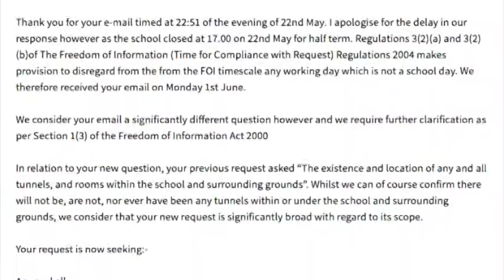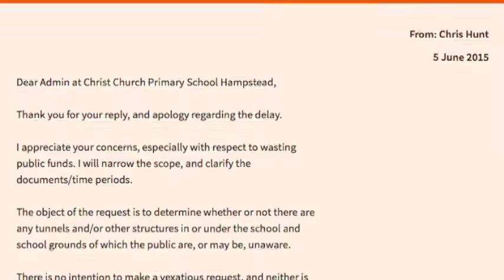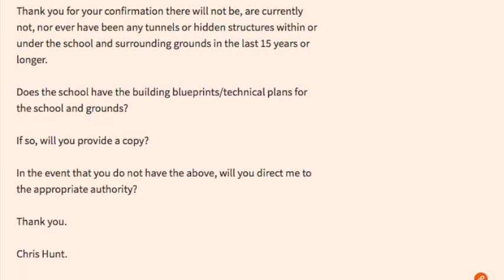Christ Church Underground Tunnels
Freedom Of Information.